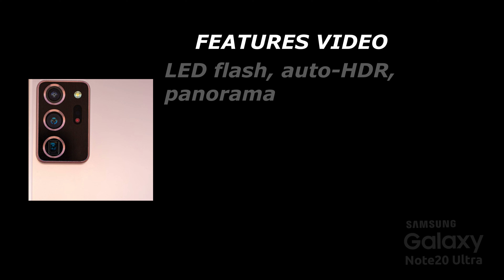Samsung Note 20 Ultra.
Zenith Gadgets & Tech is here with another video and In this video you will know all the specs about Samsung note 20 ultra.